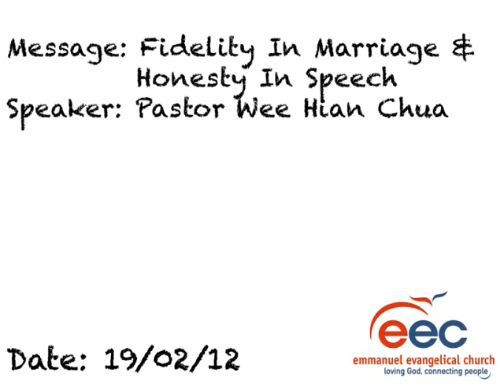Fidelity in Marriage & Honesty in Speech - Wee Hian Chua - 19/02/12